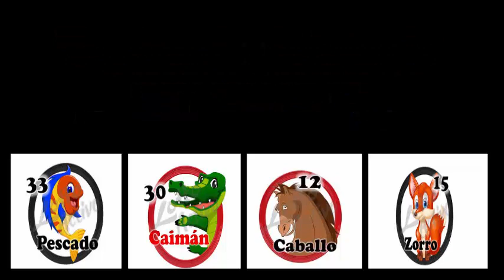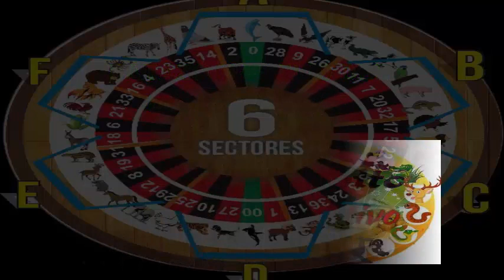VIERNES - 31/8/2018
FELIZ VIERNES DE AROMA
AMANECIMOS CONTENTOS POR LOS ACIERTOS DE AYER
PESCADO - ZORRO - CABALLO - CAIMAN QUE SALIO DOS VECES
FELICITACIONES
HOY YA ESTA DISPONIBLE NUESTRAS JUGADAS